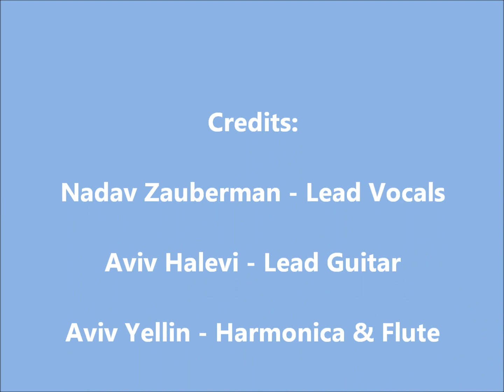הצילינדרים - קיפוד על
הסינגל הראשון והמוצלח של להקת הצילינדרים.

בקרו בעמוד הפייסבוק הרשמי של הצילינדרים והפכו למעריצים עוד היום!

מילים:

אם אתה רוצה להיות קיפוד על,
אתה צריך לנקר ולא לפחד (פה-פה-פה-פה)
אתה צריך לנשוך ת'רגל ולקרוא לה
זה הולך ככה!

פזמון:
האם בואי
האם בואי
האם בואי
האם בואיאי

אם אתה רוצה להיות סוניק
זה הולך ככה!

פזמון